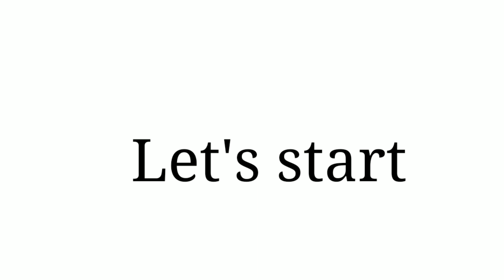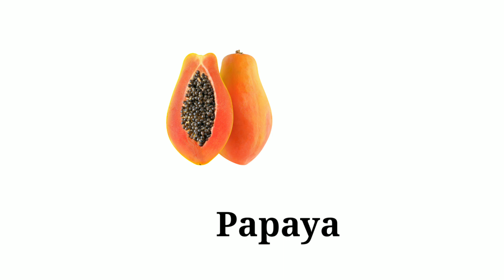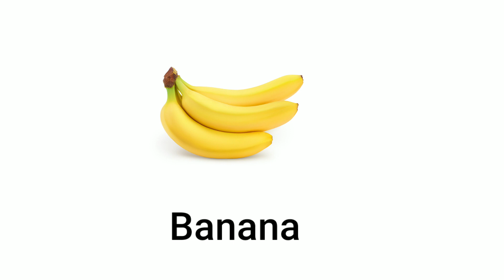Fruits Name/ 20 fruits name in english/ फलों के नाम fruits name for kids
In this video I have explained 20 fruits name in english for kids. This is helpful for kids to learn fruits names.

Query solved,
1. Fruits Name in English
2. 20 fruits name
3. fruits name for kids
4. learn fruits name
5. fruits for kids with picture